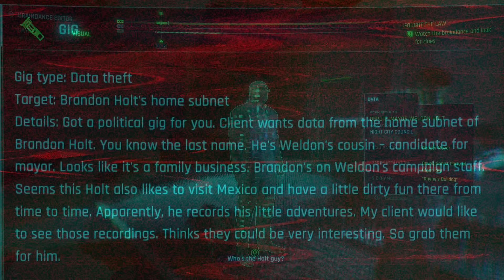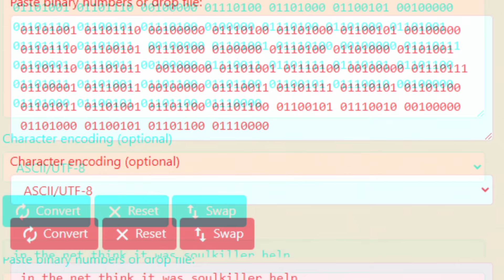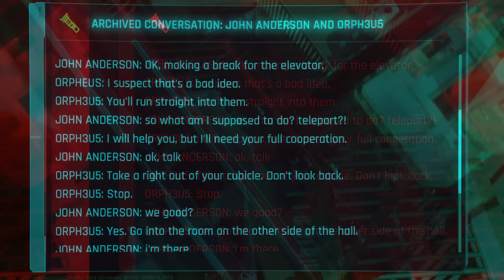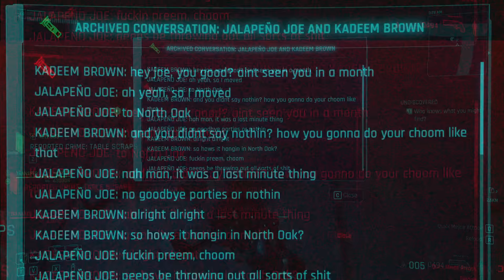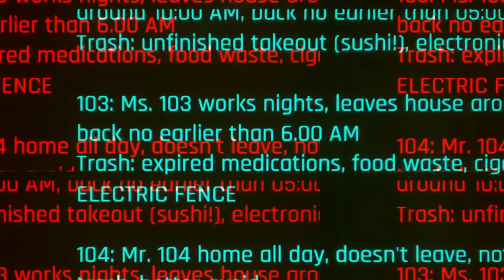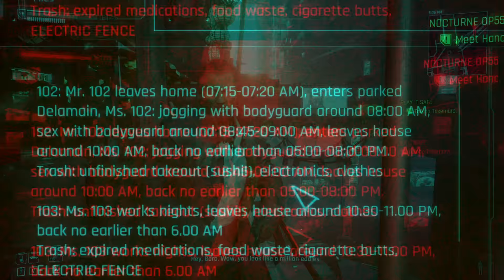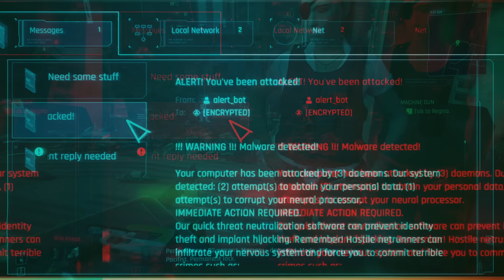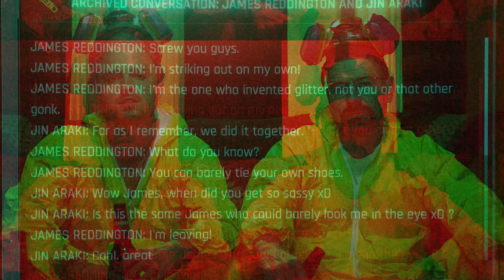Another 5 Curious Hidden Secrets in Cyberpunk 2077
Are Hanako and Oda having a secret affair? Or Michiko and Adam Smasher? Does Arasaka loan out Soukiller? Lets explore these details and more in Cyberpunk 2077!

TIMESTAMPS
00:00 Intro
00:21 Another Circle of Hell
04:15 Matrix Easter Egg
06:28 North Oak Residents Conspiracy
11:50 Voodoo Boy Wannabe
14:25 Breaking Bad Glitter Easter Egg
16:54 Conclusion